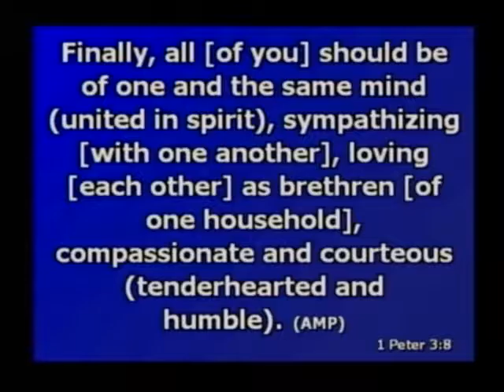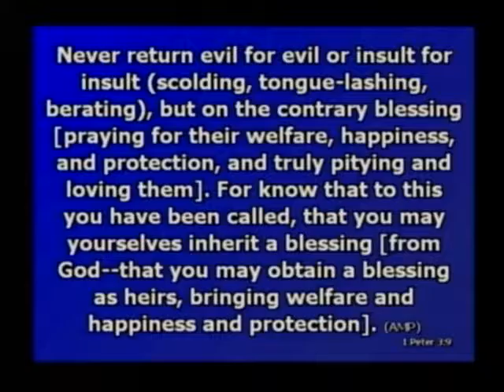The Spirit is moving - Daren Adams